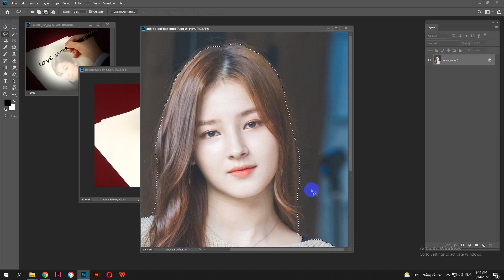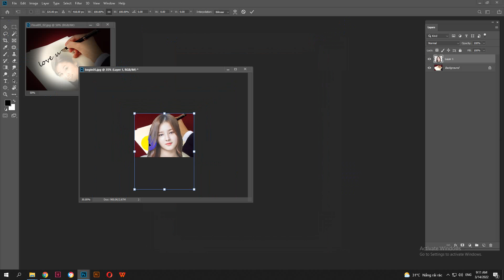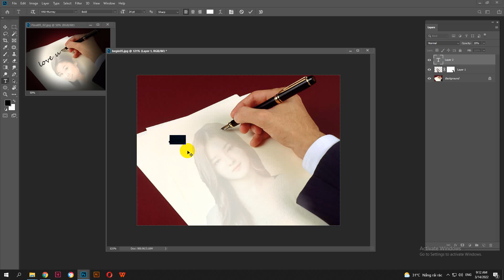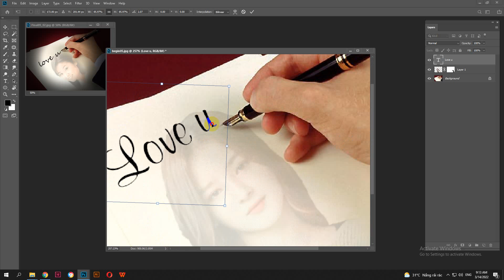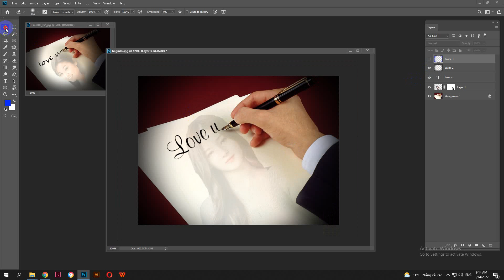GHEP HINH LOVE U